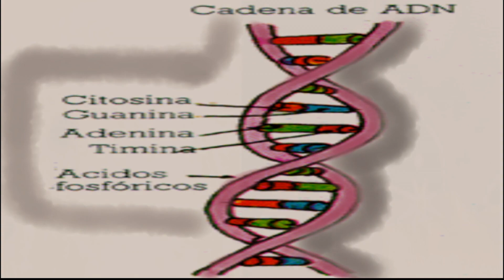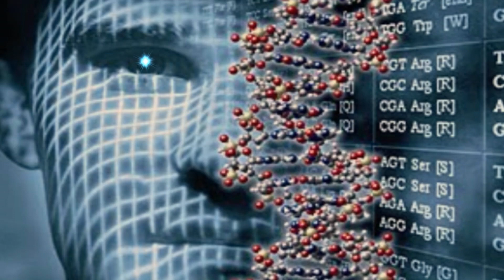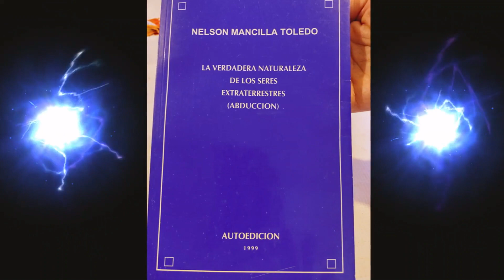LA SOMBRA, LA ABDUCCIÓN Y LA INTELIGENCIA ARTIFICIAL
En términos materiales la maldad de la sombra está en el ADN humano, se alimenta de la energía física y espiritual. ¡Síguenos para saber más!
Tic Toc: @el_plasma_vital
IMÁGENES: 📷
1) Creación Propia
2) San Pedro de Atacama Chile, Fotos Ignacia N.
7) Pixabay: pinterest.cl
VIDEOS: 🎥
1) Creación Propia
2) Canvas.com
Canva.com / Video game blockbuster / Rafael krux
Biblioteca de Audio de YouTube/ Lights - Patrick Patrikios
Biblioteca de Audio de YouTube/ Two Moons - Bobby Richards
📄🖋️ESCRITO, EXPRESADO Y PRODUCIDO POR: EL PLASMA VITAL
Las personas que han tenido parálisis del sueño, experiencias cercanas a la muerte ECM y avistamientos OVNIS entre otros fenómenos, pueden enviar sus experiencias, para que los podamos analizar:
NUESTROS LIBROS:
1) 📗 Libro “LA TELARAÑA UNA TRAMPA PARA EL ESPÍRITU. PARTE 1.”
 Autores: Margarita Núñez & Nelson Mancilla
2) 📙 Libro “LA VERDADERA NATURALEZA DE LOS SERES EXTRATERRESTRES. ABDUCCIÓN”.
EDICIÓN REVISADA AÑO 2022
Autores: Nelson Mancilla & Margarita Núñez
3) El libro: 📘 “COMO HACER UN SEMINARIO DE TITULO (CUANTITATIVA)”
4) El libro: 📘 “LA VERDADERA NATURALEZA DE LOS SERES EXTRATERRESTRES (ABDUCCIÓN)”, IMPRESO EL AÑO 1999.
QUIEN DESEE ADQUIRIR NUESTROS LIBROS EN FORMATO PDF COMUNICARSE AL SIGUIENTE CORREO ELECTRÓNICO:
DESCARGO DE RESPONSABILIDAD: Este video se ofrece solamente con propósitos educativos y de información. Toda la información proporcionada en el canal El Plasma Vital es para fines educativos, por lo cual no somos responsables de la utilización o de la finalidad de dicha información por parte de los usuarios.
¡Saludos y que estén Bien!